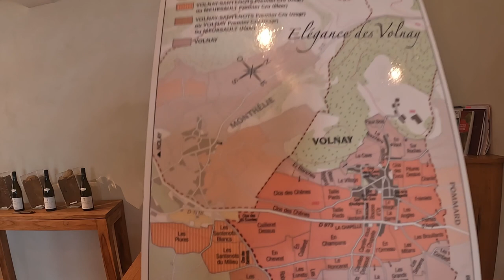S01 Ep28. Volnay 1er Cru tasting from Domaine Henri Delagrange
Meeting with Didier Delagrange to Intoduce us its top range from Volnay

Wine Tasted
Volnay 1er Cru des Chenes 2020
Volnay 1er Cru les Champans 2020
Volnay 1er Cru les Santenots 2020